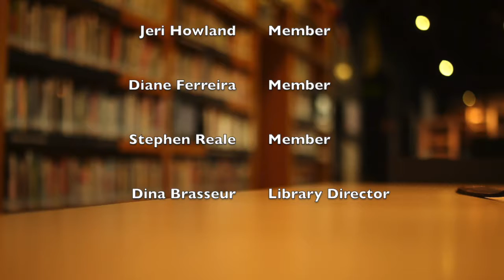Acushnet: Library Board of Trustees Feb. 16th 2021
Acushnet - Library Board of Trustees February 16th 2021 at 12:00pm